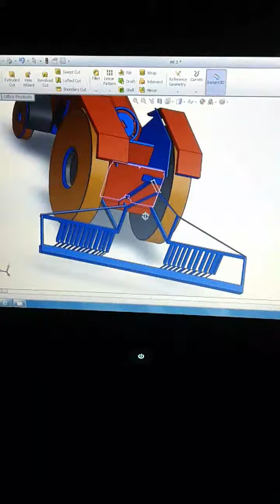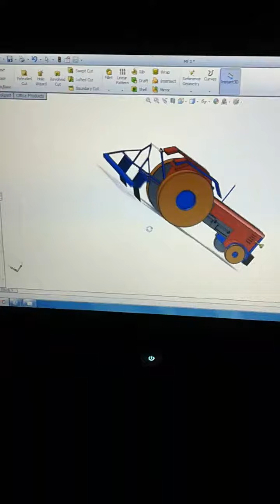SOLIDWORKS traktör çizimi Cihan YEŞİLYURT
Traktör kabinsiz 3.buçuk saat ugrasinda yaptim
SOLIDWORKS de traktör çizimi
12E  Makine Teknolojisi Alanı Cihan Yesilyurt